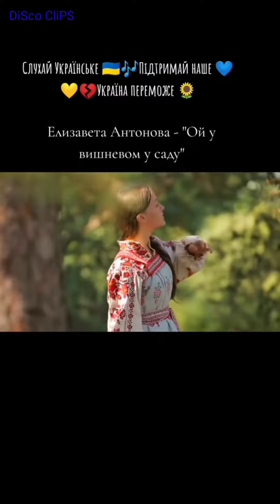🌺Елизавета Антонова - Ой у вишневому саду